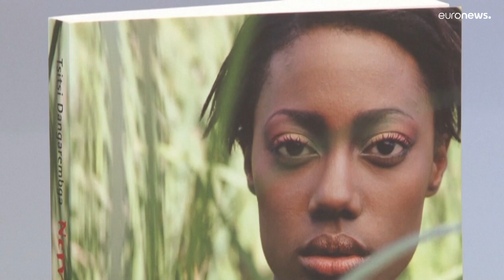"Lesen Sie afrikanische Literatur!" Tsitsi Dangarembga erhält Friedenspreis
"Mit deiner Arbeit hast du gegen alle Widerstände für die Stimmlosen und für die Meinungsfreiheit in deinem Land Simbabwe gekämpft". sagte die Laufatorin die und langjährige Freundin Auma Obama zu Dangarembga Schaffen. Und schloss mit einem Appell: "Lesen Sie afrikanische Literatur!